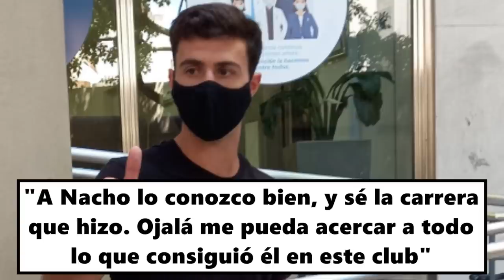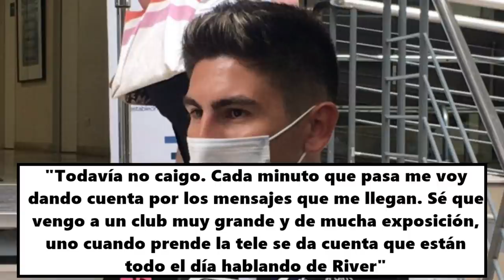🔝 ¡MÁS REFUERZOS! 🔝 Fontana y Paradela jugarán en RIVER ⚪🔴⚪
Todos los detalles y la información de la cuarta y quinta incorporación de River en este mercado de pases: Agustín Fontana y José Paradela.